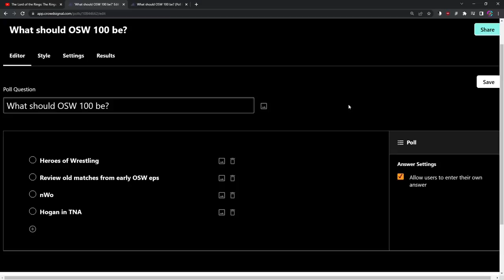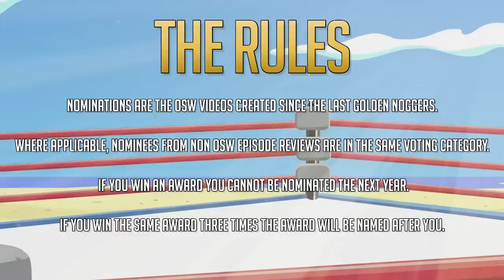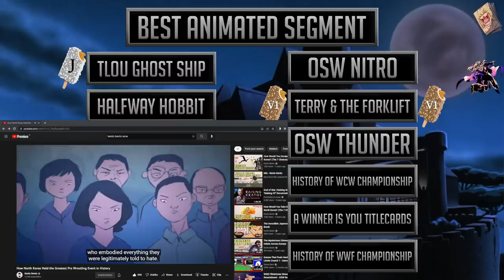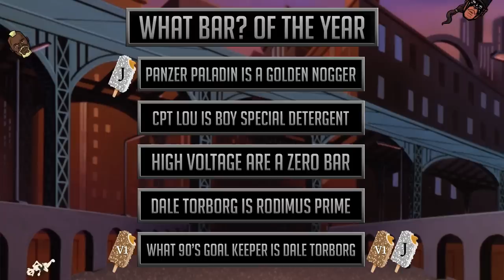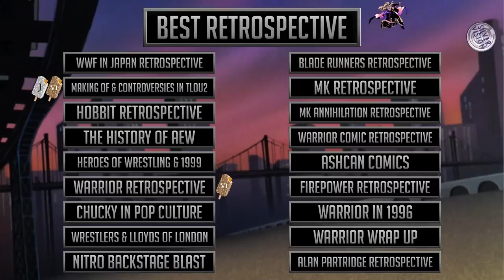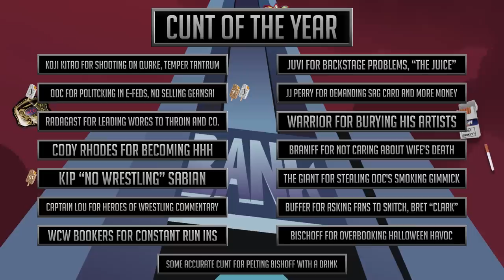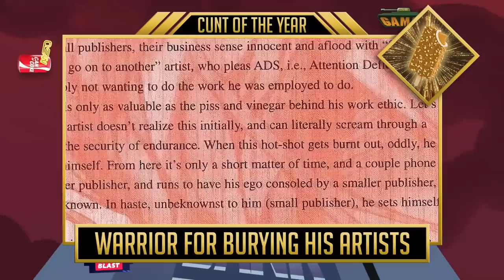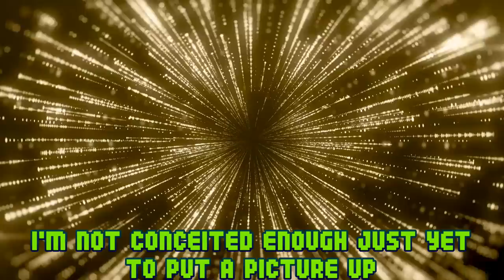🏆🍫 OSW Awards 2022 | 8th Golden Noggers!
The EIGHTH OSW awards show, hot-dogging across 19 categories! Will Scott Steiner get his THIRD Roidy Magoo award? Will Greg the Gastank be vindicated? Is Horace the key to all of this? Find out in the 2-hour SPOOTACULAR!

The Golden Noggers is OSW's award shows, usually done annually but now after every arc. This ceremony covers the videos after OSW97 (WrestleMania XI) through to the entire Warrior in WCW arc.

CHAPTERS | TIMESTAMPS:
0:00 Awards Show Intro
1:34 Foxy Stoat!
3:25 Year In Review
18:25 The Rules
20:00 Awards Start!
20:22 Best Original Music
28:17 Best Song Cover
31:49 Best Artwork
36:35 McKodem Animation Award
42:42 Best Intro
48:01 Best Episode
53:29 What Bar of the Year
56:46 Favourite Segment
1:04:48 STATE of your Hair Award
1:09:14 Best Retrospective
1:14:30 Best Nitro Backstage Blast
1:17:53 Roidy Magoo
1:21:01 Hulk Hogan COTY Award
1:26:28 What A Pittance!
1:30:42 MVP
1:33:29 Running Gag
1:39:15 Best NU Axcloosiv
1:44:57 OSW Hall of Fame
1:51:42 OSW Quote of the Year
2:00:42 Outro

Edits made:
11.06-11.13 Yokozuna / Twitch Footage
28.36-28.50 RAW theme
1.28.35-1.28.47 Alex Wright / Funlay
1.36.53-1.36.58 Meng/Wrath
Removed spoiler for QOTY happening in Best Running Gag